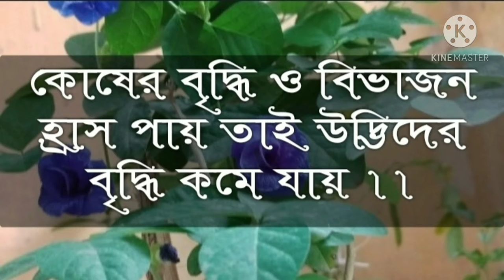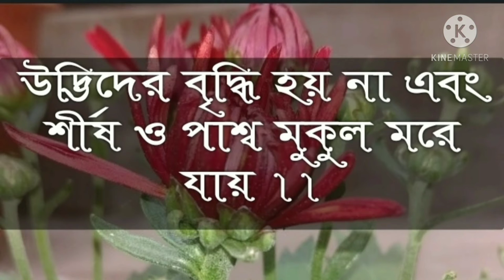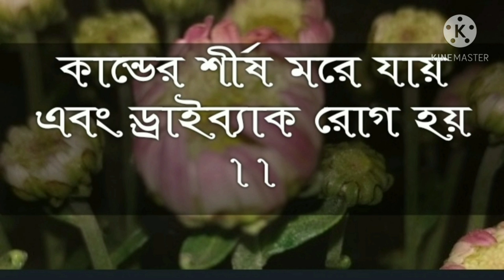গাছের পাতা বিবর্ণ হয়ে যাচ্ছে ? গাছ হঠাৎ ঝিমিয়ে পড়েছে কেনো জানে দেখুন কেনো হয় এমন,কিসের অভাবে হয়